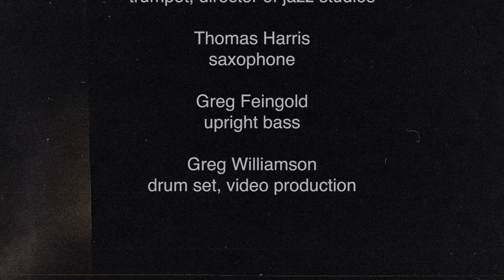Evidence (Monk) by Woods, Harris, Feingold, Williamson; WWU jazz faculty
Evidence, by Thelonious Monk

Kevin Woods,
trumpet, director of jazz studies

Thomas Harris,
saxophone

Greg Feingold
, upright bass

Greg Williamson
drum set, video production

asynchronous performance
Universal Audio x8, PPA Stereo, Ribbon, D112, RE20, SM57, ProTools, Premiere Pro, Lexicon Reverb, Summit Audio, Manley Mastering